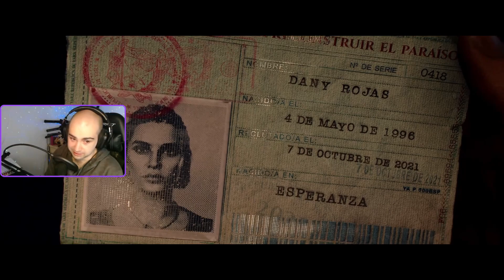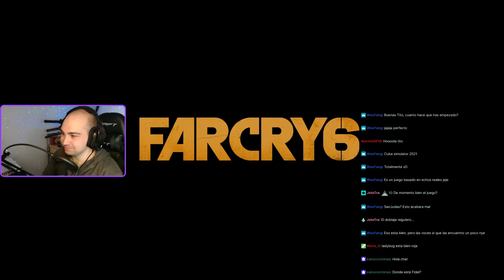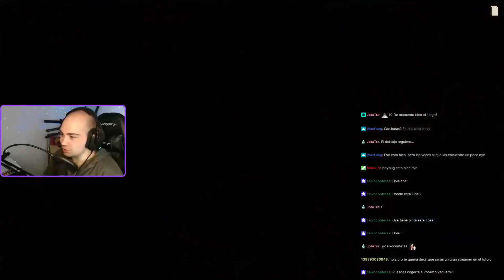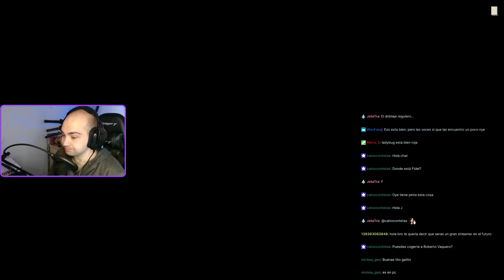Far Cry 6 - Capitulo 1: Escapando de Latinoamérica.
Bienvenidos al canal del tito, aquí en nuestra comunidad sois todos bienvenidos y sois libres de hacer cualquier crítica siempre y cuando sea con respeto.

También podéis reclamar el discord de la comunidad si queréis ser parte activa de esta, donde podréis hablar, organizar y publicitar lo que queráis, os dejo a continuación el resto de mis redes sociales por si queréis seguirme por ahí también, dicho esto disfrutar y pasarlo bien.

Instagram lo uso para realizar Gifs que podéis pedir y os los paso (aun no se me da muy bien así que son gratis).

Twitter es para hablar la comunidad y organizar proyectos con vosotros.